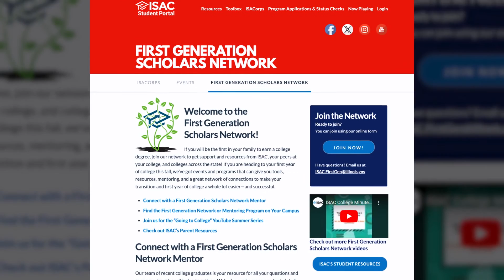ISAC Parent Series: Introduction to Resources for Parents of First Generation College Students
ISAC’s Parent Outreach Coordinator, Claudia Aly, shares how ISAC’s free tools and resources can help parents understand the college planning, admissions, and financial aid process. Claudia also introduces parents to the First Generation Scholars Network, offering information, support and resources for first generation college students.